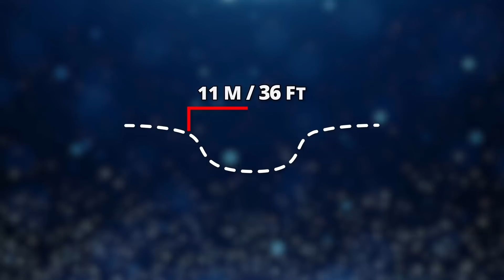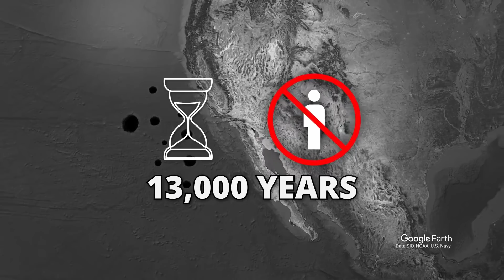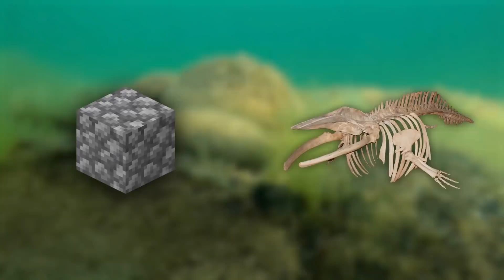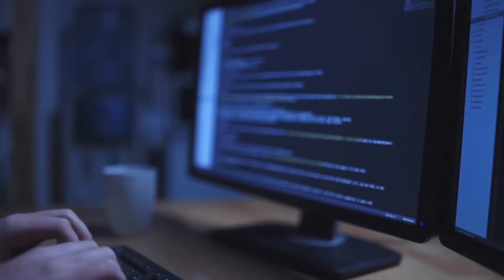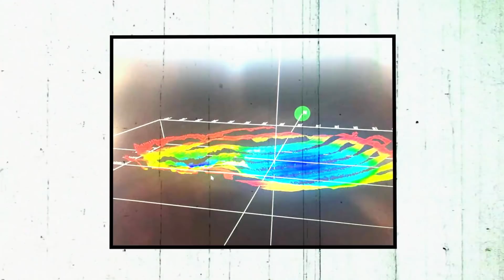Thousands of Mysterious Holes Found on Ocean Floor Off the California Coast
Some of you might remember that once appearance of large number of green crop circles created panic across the globe. However, this time problem is not related to green man. Scientists have come across an issue whose origin is mainly related to the earth itself. We apparently remained indulged in issues like termites, small scale tornadoes, faulty underground foundations of age old structures having iconic value for human civilization and cunning person using stick. While we were preoccupied with trivial things, information regarding discovery of thousands of perfectly circular holes dotting the sea bed came to fore. Who could be blamed for this strange happening? None of previous culprits contributed towards this gigantic problem. Well, few pertinent questions come to our mind such as how these incredible anomalies are caused under the water or do these holes really pose a substantial threat to the existence of human life on the planet.